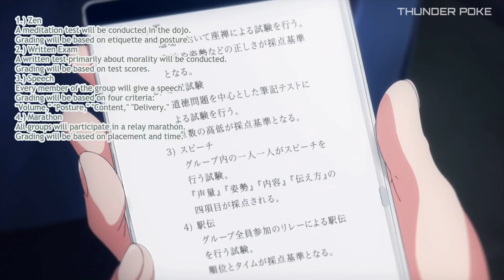Ayanokoji Kiyotaka Is Back - Classroom Of The Elite S3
Classroom Of The Elite Season 3 Episode 1 discussion

Choice is yours to make.